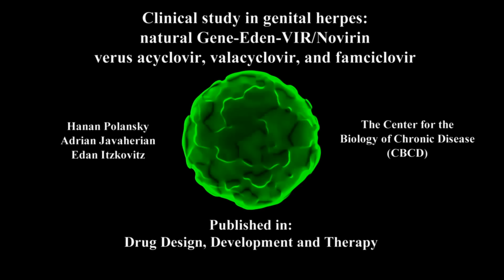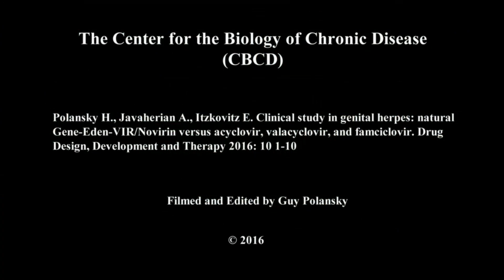Natural formula for genital herpes: frequency results-video abstract_SUB ID_112852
Video abstract of Original Research paper “Clinical study in genital herpes: natural Gene-Eden-VIR /Novirin versus acyclovir, valacyclovir, and famciclovir ” published in the open access journal Drug Design, Development and Therapy by authors Polansky et al.

Background: This paper reports the results of a clinical study that tested the effect of suppressive treatment with the botanical product Gene-Eden-VIR/Novirin on the number of genital herpes outbreaks. The results in this study were compared to those published in clinical studies of acyclovir, valacyclovir, and famciclovir.
Methods: The framework was a retrospective chart review. The population included 139 participants. The treatment was one to four capsules of Gene-Eden-VIR/Novirin per day. The duration of treatment was 2–48 months. The study included three controls recommended by the US Food and Drug Administration (FDA): baseline, no treatment, and dose response.
Results: The treatment decreased the number of outbreaks per year in 90.8% of the participants. The treatment also decreased the mean number of outbreaks per year from 7.27 and 5.5 in the control groups to 2.39 (P,0.0001 and P,0.001, respectively). The treated participants reported no adverse experiences. Out of the 15 tests that compared Gene-Eden-VIR/Novirin to the three drugs, Gene-Eden-VIR/Novirin had superior efficacy in eight tests, inferior efficacy in three tests, and comparable efficacy in four tests. Gene-Eden-VIR/Novirin also had superior safety.
Conclusion: The clinical study showed that the natural Gene-Eden-VIR/Novirin decreases the number of genital herpes outbreaks without any side effects. The study also showed that the clinical effects reported in this study are mostly better than those reported in the reviewed studies of acyclovir, valacyclovir, and famciclovir.